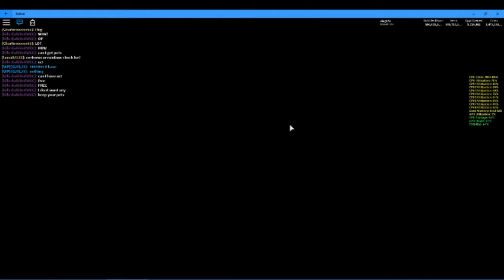I HATCHED TWO SECRET LIMITED PATRIOTIC ROBOT PETS IN BUBBLE GUM SIMULATOR!! * SECRET PET* (Roblox)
Hatched Not One but Two Patriotic Robots!